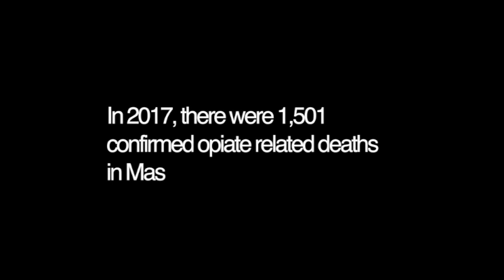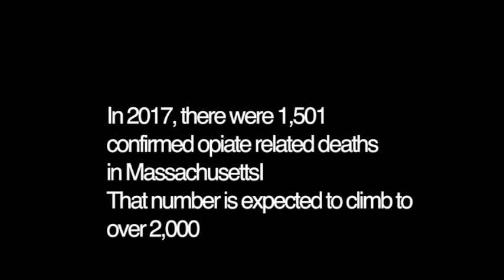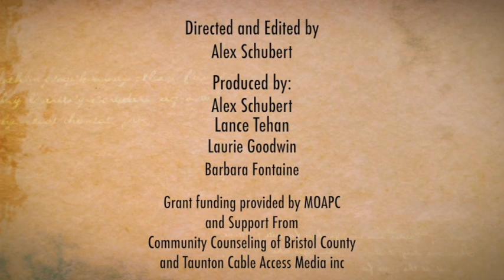The Other Side 107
An interview with a LADAC and Recovery Coach Supervisor on the topic of addiction